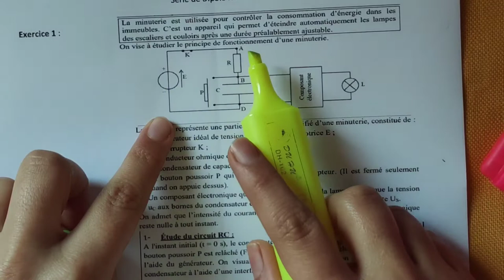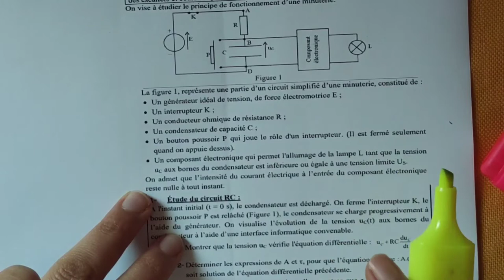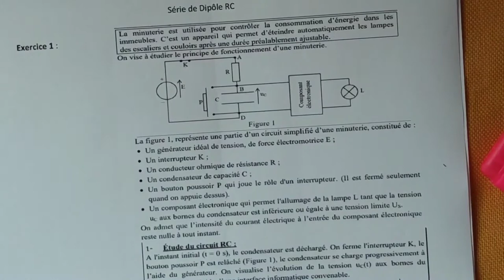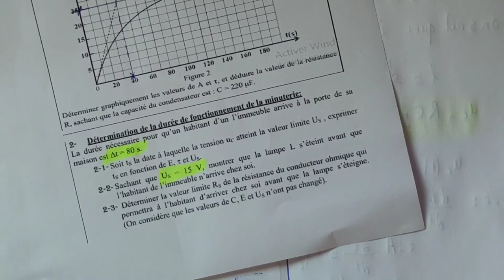Exercice sur le Dipôle rc avec correction bien détaillé tiré d'un exam national-Prof Samia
la minuterie utilisée pour controler la consommation d'énergie dans les immeubles
charge d'un condensateur